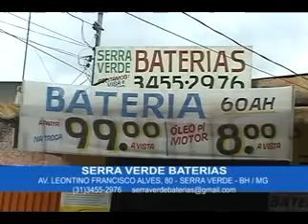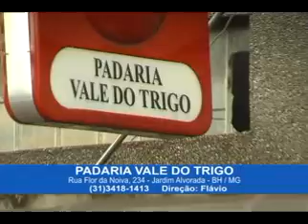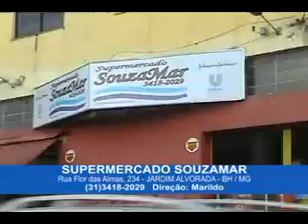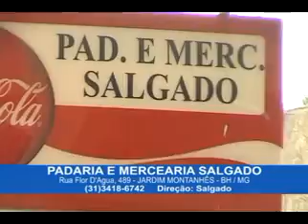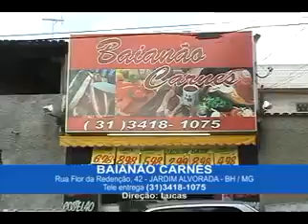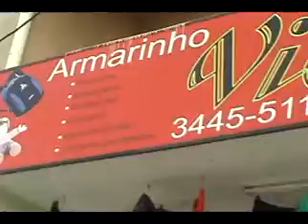O POVO E A TV - BANDMINAS - PARTE 1 - 12/02/2012